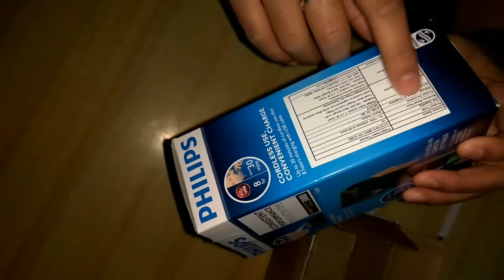unboxing philips qt3310/15 u trimmer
hey gus es video main ajh main ap ko philips trimmer ki unboxing karu ga aur eska features ka barr main btau ga i hope you like this video